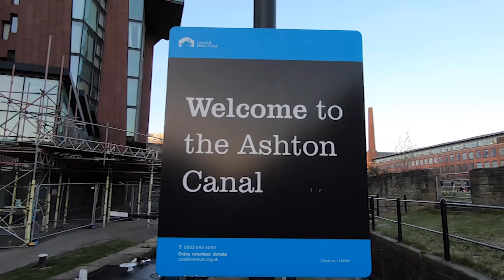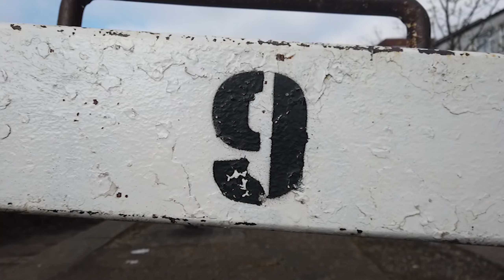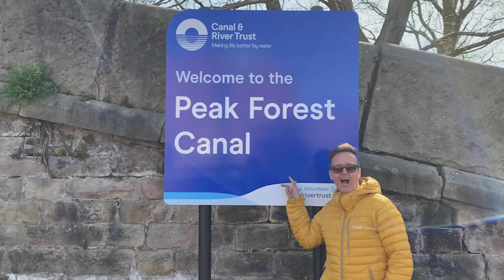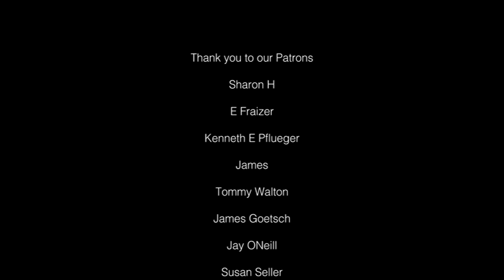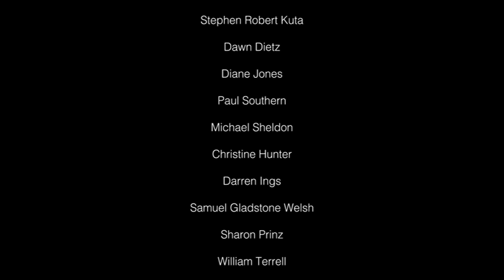53. Crime on the Canal, Plus What do we really think about the Urban and City Canals?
What's it like to be living on a Narrowboat travelling through the suburbs and Cities? The truth's out...we tell you what we really think when we enter outer City areas. Our first night on the Peak Forest Canal and we witness crime and arrests. Has this changed our minds about living on a Narrowboat?
Why is Anthony singing the Frog Song? We pass Manchester Cities Ground and have a scary mooring for the night.

Plus Rain, Snow and Wind doesn't get us down, in fact the opposite. We find a lovely spot to moor on The Peak Forest Canal. How good is Anthony and steering in reverse.

Plus we make it onto the Peak Forest Canal at last.